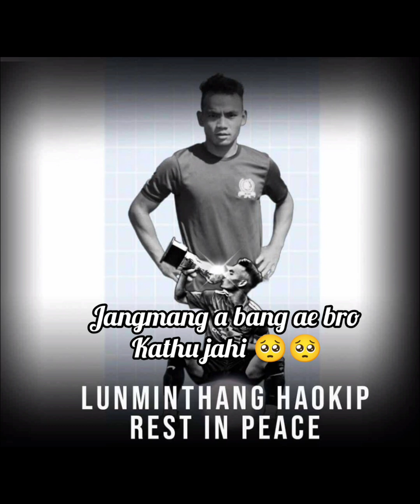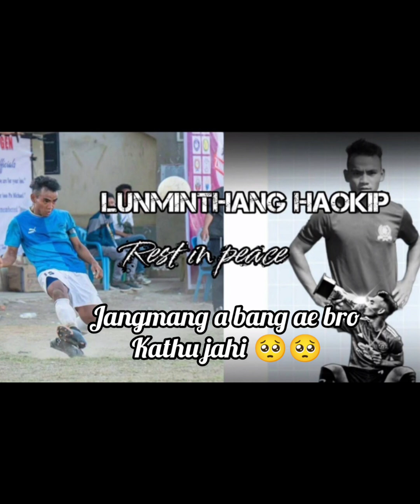Bro janmang ham mo kathu jahi naki lompoi nom in choldo Mai tan pakom in Rip 😭 lunminthang Haokip